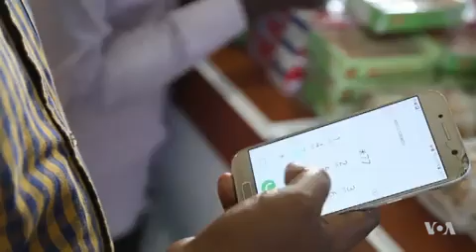Somalia Seeks to Boost Fledgling Tech Sector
Somalia hosted its first technology and innovation conference this month, with much talk about the industry's potential. Somalia's security threats and poor governance make attracting investment a huge challenge. But as Mohamed Sheikh Nor reports from Mogadishu, a company has set up the capital city's first co-working space to help foster Somalia's digital economy.VIDEO Source: VOA NEWS